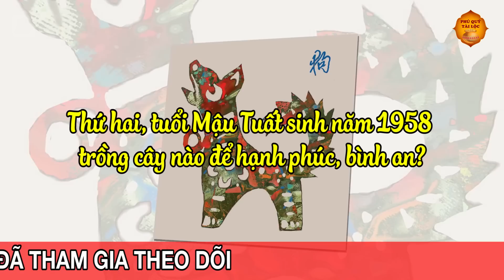TUỔI TUẤT Làm Gì Cũng Giàu Nếu Trồng Đúng Cây Phong Thủy Này Để Hút Tiền Vào Nhà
Tuổi Tuất Làm Gì Cũng Giàu Nếu Trồng Đúng Cây Phong Thủy Này Để Hút Tiền Vào Nhà. Trồng cây phong thủy hợp tuổi là điều quan trọng đối với với phong thủy nhà ở. Tuổi Tuất trồng cây phong thủy nào để tiền bạc, giàu có, tiền bạc tăng nhanh. Mời các bạn đón xem video của Phú Quý Tài lộc.